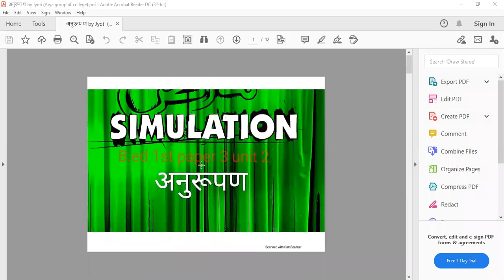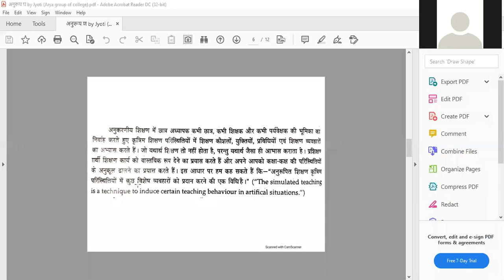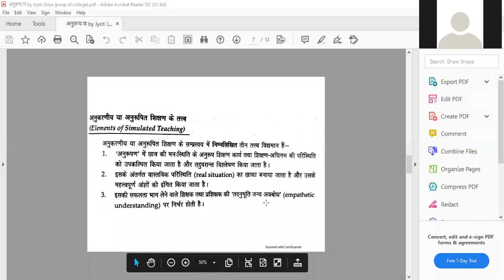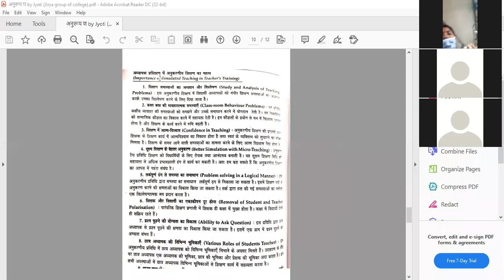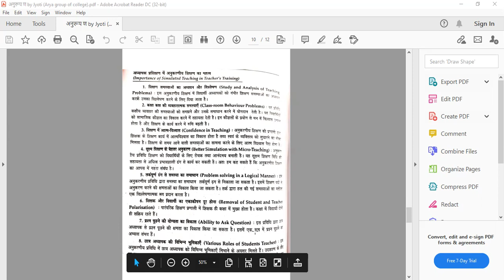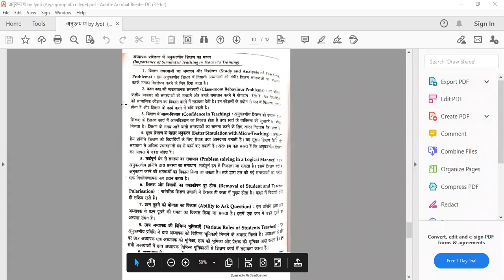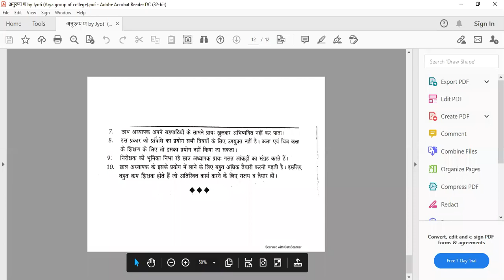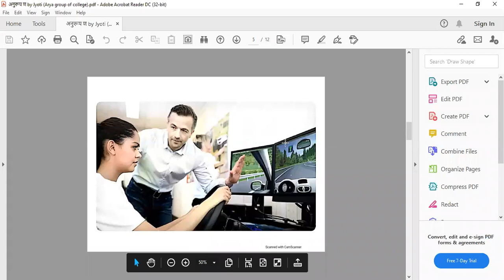अनुरूपण Unit 2nd B.Ed 1st Year Paper 3rd (learning and Teaching)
Sita Ram Arya Memorial College of Education, Hisar, Haryana contact us B.Ed. admission 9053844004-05 Colleges Teacher are taking online class for B.Ed. 1st and 2nd Year students and these videos are useful for the students who missed the online lectures and also very helpful to cover the syllabus of CRSU B.Ed.